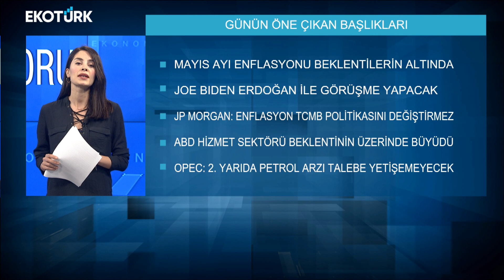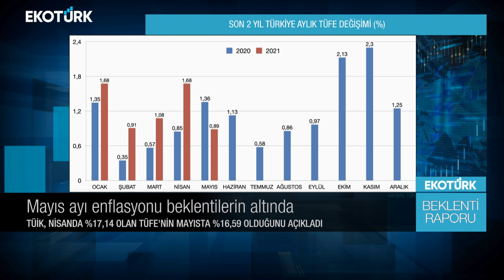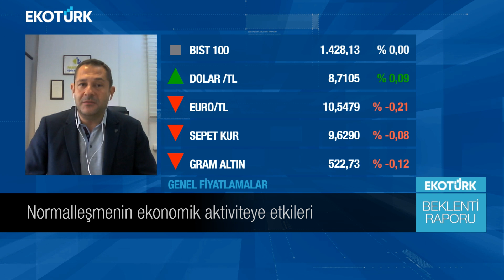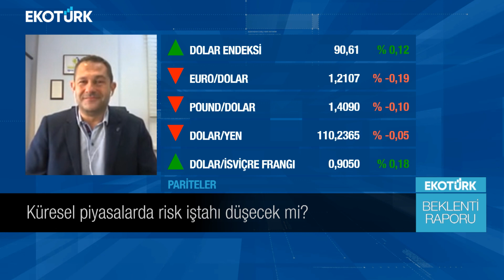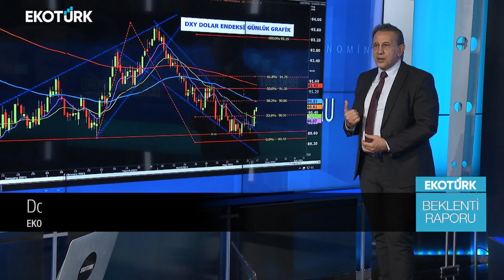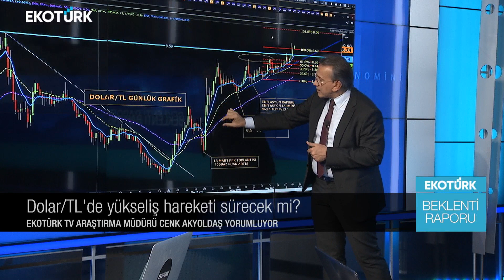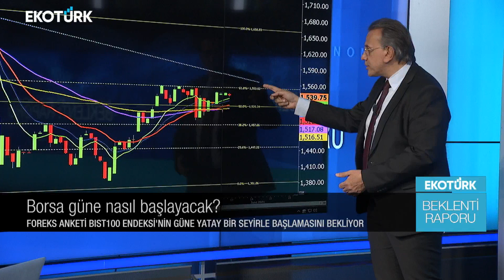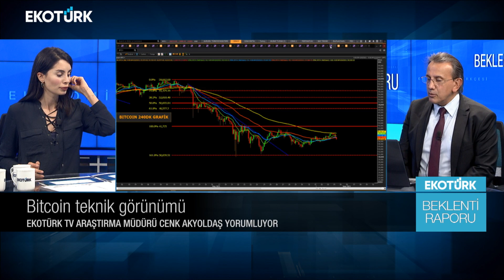Enflasyon TCMB'nin politikasına nasıl yansır? | Pelin Yantur | Beklenti Raporu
Beklenti Raporu'nda Pelin Yantur'un konukları; Dr. İsmet Demirkol, Cenk Akyoldaş oldu.